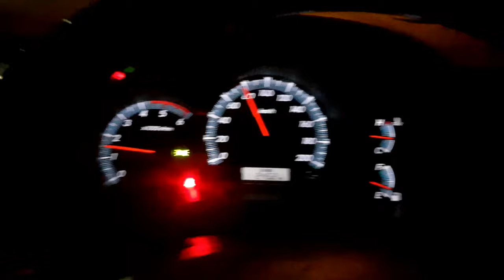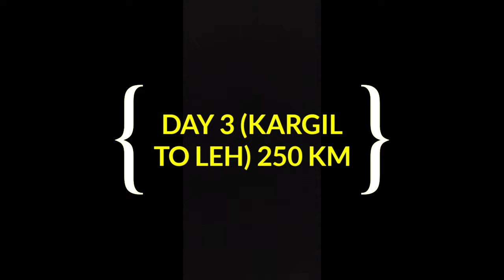Almost impossible to reach LEH Ladakh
HELLO EVERYONE

WELCOME YOU ALL WITH LOTS OF LOVE
THIS CHANNEL IS  ALL ABOUT TRAVELLING
I DO TRAVEL A LOT BUT THIS TIME I WANTED TO INCLUDE YOU
I MAD VLOG ON MY RECENT TRIP TO "LEH LADAKH CIRCLE (HIMALAYAN KINGDOM)"

THIS IS EPISODE 1 & MORE EPISODES ARE COMING SOON